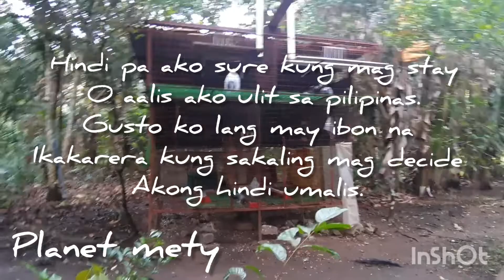South race 2021-2022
Simula na ang 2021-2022 south race.
3 club ang aking sinalihan